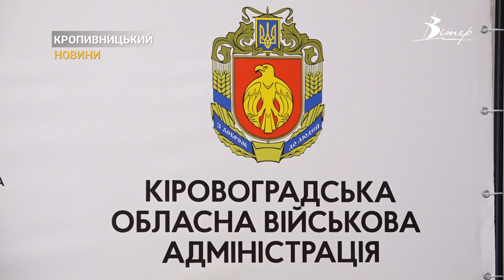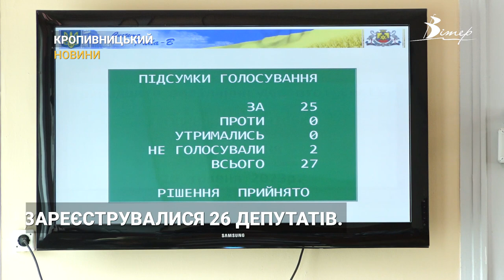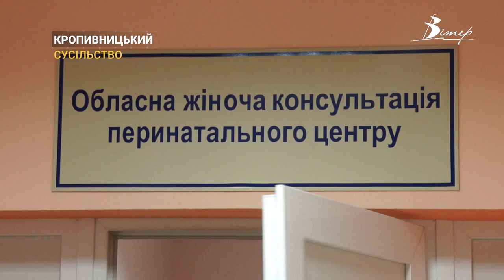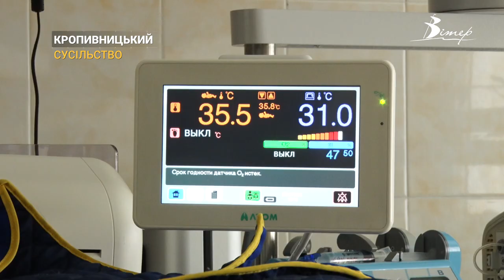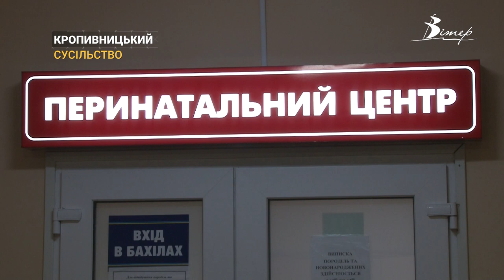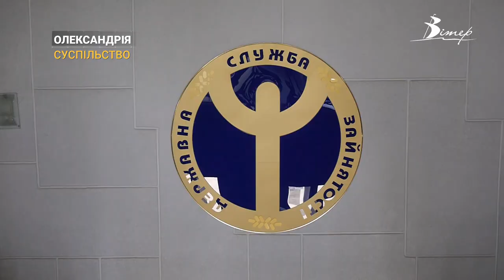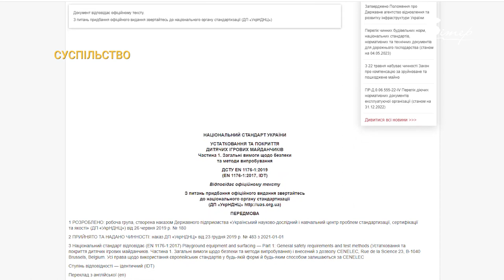Події на Кіровоградщині 20 - 26 травня 2023 року | CBNтиждень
00:00 - анонс випуску;
00:26 - 30 ракетних атак здійснено на Кіровоградщину за час повномасштабної війни;
01:37 - дев‘ята  сесія Кропивницької міськради відбулася у Кропивницькому;
02:35 - літні табори працюватимуть на базі Кропивницьких шкіл;
03:36 - оновлену Лікарню святого Луки відкрили у Кропивницькому;
07:47 - тут починається життя. Як працює перинатальний центр у Кропивницькому;
13:41 - олександрійка отримала 250 тисяч на власну справу;
16:59 - у Кропивницькому діти грають на небезпечних майданчиках;
22:35 - традиційний український посуд з глини виготовляє гончар у Кропивницькому ;